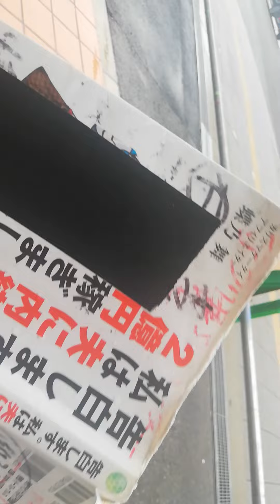メルマガ発行、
世界で一番の億万長者、田窪重則、

🍅FC 2、世界で一番の億万長者に成る男、田窪重則、

相互以来を、お願いします。